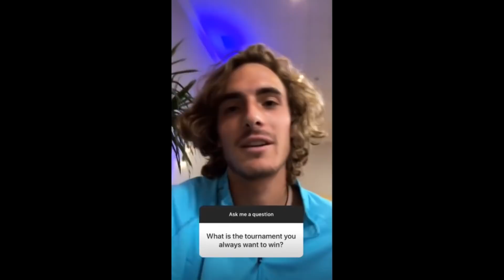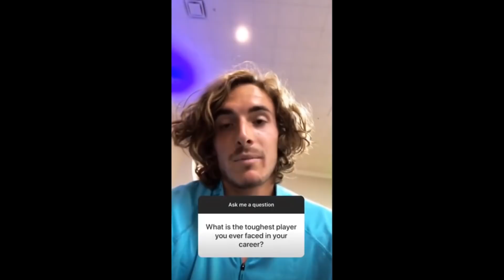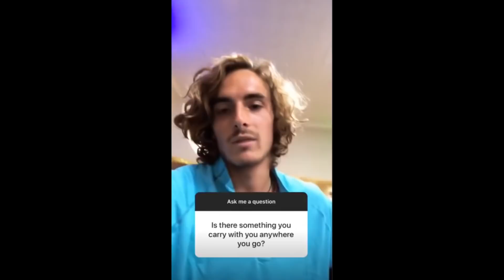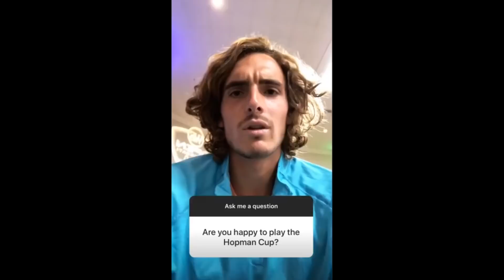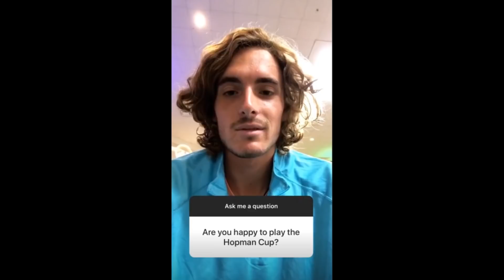Stefanos Tsitsipas Instagram QnA (full)